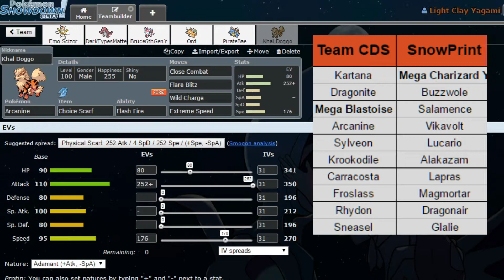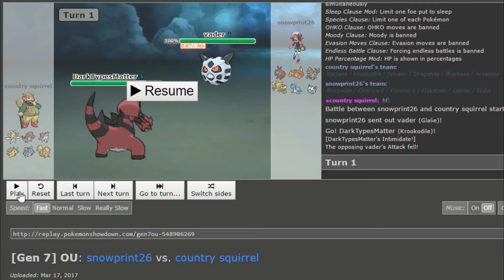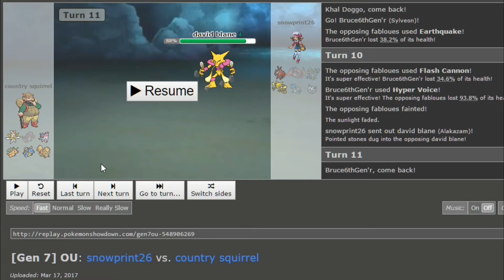"Differential" APL W6 vs Snowprint26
We have a bit of fun this week with mirror coat and possibly hyper beam, you already know it's gonna be dank

Thumbnail by me if you couldn't tell LOL

Wifi battles coming soon!...maybe

Like my FB page for content updates and the dankest of pokememes